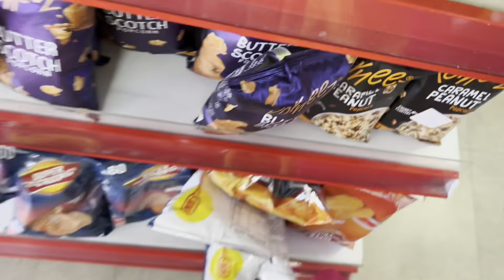Road Trip Start Hogaya 🚗|Travelling Towards Islamabad 🛣️| Beauty Of Pakistan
Unveiling the hidden beauty of Pakistan.
Experience the magical beauty of Pakistan.
Welcome to the first day of our exhilarating road trip adventure towards the vibrant city of Islamabad, Pakistan! 🚗🗺️ Join us as we embark on a journey filled with breathtaking landscapes, cultural discoveries, and the sheer joy of hitting the open road.
In this episode, we set off from our Home town, fueled with excitement and a sense of wanderlust. Our cameras are ready to capture every moment of this incredible expedition, from the bustling city streets to the serene countryside. As the sun rises, we leave behind the familiar and dive headfirst into the unknown.
Our route takes us through a diverse tapestry of sights and sounds. From the winding roads that snake through picturesque villages, to the expansive plains that stretch as far as the eye can see, each mile reveals a new chapter of Pakistan's beauty. The majestic mountains in the distance beckon, promising a rendezvous with nature's grandeur.
Join us as we sample local delicacies at roadside stalls, interact with friendly locals, and immerse ourselves in the local culture. We'll capture the charm of traditional bazaars, the vibrant hues of local crafts, and the heartfelt conversations with people who call these lands home.
As the day draws to a close, we find ourselves on the outskirts of Islamabad. The anticipation grows as we catch glimpses of the city's iconic landmarks in the distance. The skyline becomes more prominent with every passing mile, and the energy of the capital city is palpable.
So, whether you're an armchair traveler seeking inspiration or a fellow adventurer planning your own escapade, make sure to tune in to this captivating episode. Join us as we traverse the first leg of our road trip towards Islamabad, where every turn promises a new discovery and every moment is a memory in the making.
Until then, keep exploring and keep the spirit of adventure alive! 🌄🛣️🎒